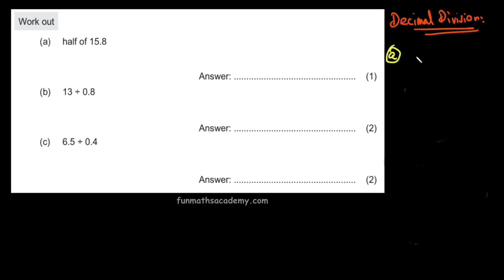Example 2 : Dividing decimals | Numbers | Secondary Math course(in Tamil)